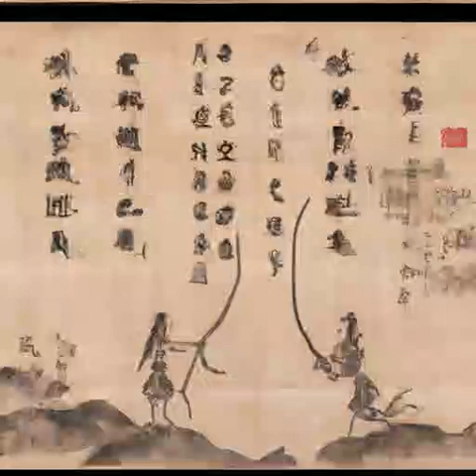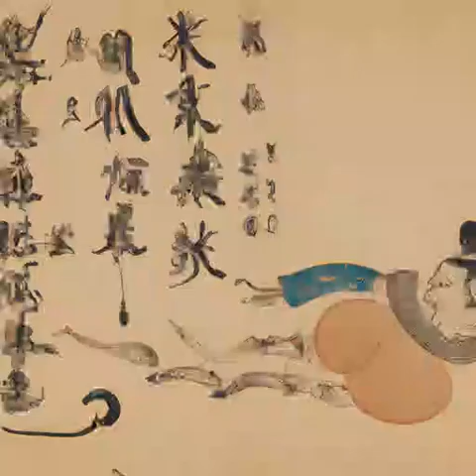第106章《开局奖励小李飞刀》